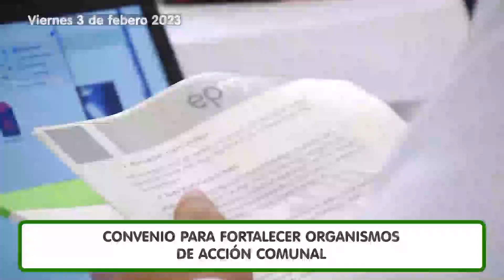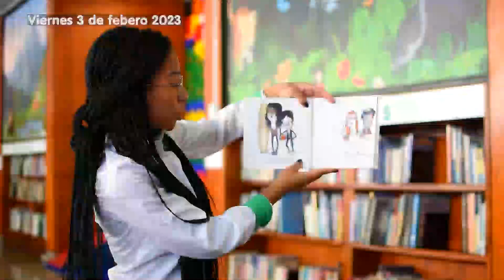Resumen de noticias de EPM semanal - 03 de febrero de 2023